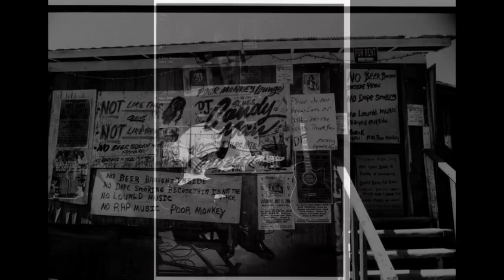Nathan Miller Photography 'Notes from the Mississippi Delta' Exhibition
Nathan Miller Photographic Exhibition in association with Head on Festival Sydney. Soho Galleries, May 7 to June 2, 2016. Exhibition catalogue on application.
 Soho Galleries Sydney
Opening preview Saturday May 7, 6-8 pm
Guest Speaker Katherine Williams Photographer, will open the exhibition . Exhibiting to June  2, 2016.
Soho Galleries celebrating 21 years,
exhibiting innovative contemporary art.

Exhibition catalogue available on application.
ask us about ARTMONEY The easy way to buy art.